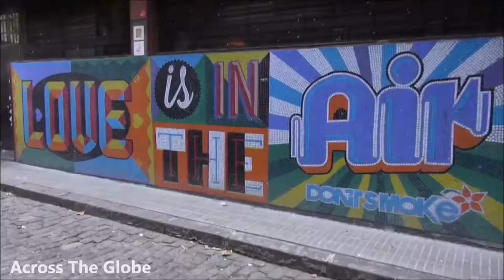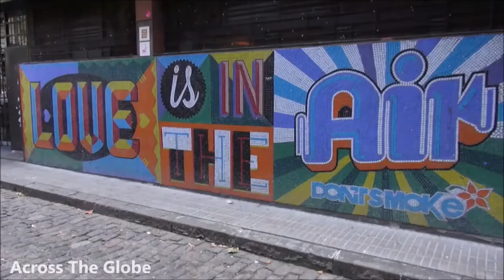BUENOS AIRES,ARGENTINA - Travel Video _ Explore Argentina